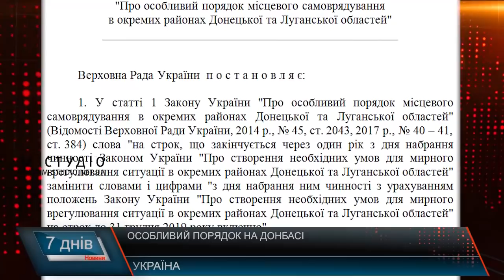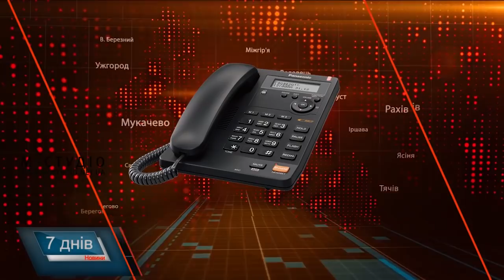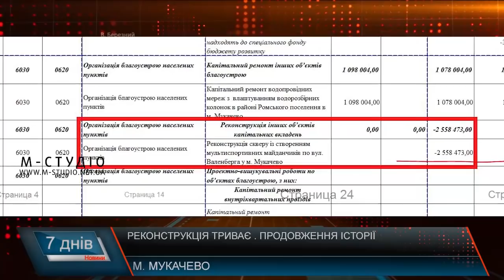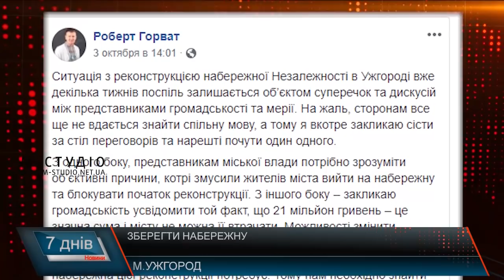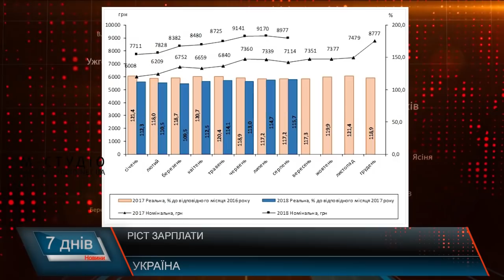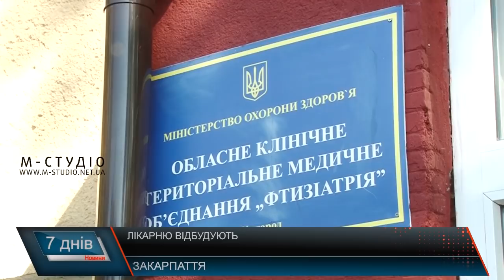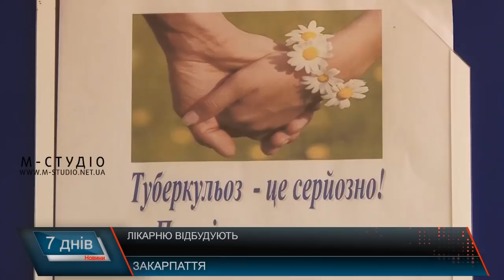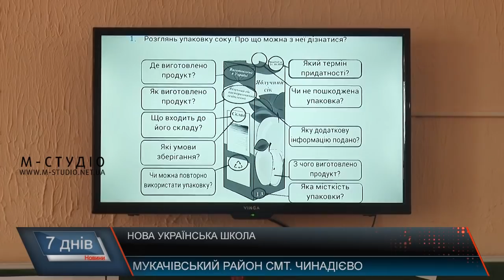Підсумкова програма «7 днів»: 1 – 7 жовтня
Програма «7 днів» на «М-Студіо»: інформаційні підсумки тижня. У цьому випуску:

Проти  закриття станцій. Чи бути вантажним перевезенням
На заробтіки - за кордон. Причини кадрового голоду
Відкриття пунктів швидкої допомоги. Оновлена мережа
Нова українська школа. Освітні зміни

Про відродження Хустського замку, чи домовилась влада Ужгорода з місцевою громадою в питанні реконструкції набережної, а також про сучасну протитуберкульозну лікарню, яку планують побудувати на Закарпатті за грантові кошти.